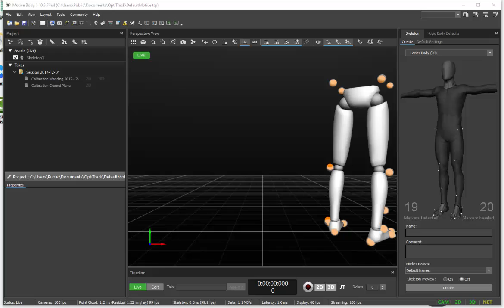Motion-Capture Legs | SMALLab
This video shows how excited we are about the SMALLab Motion-Capture and Animation Course!